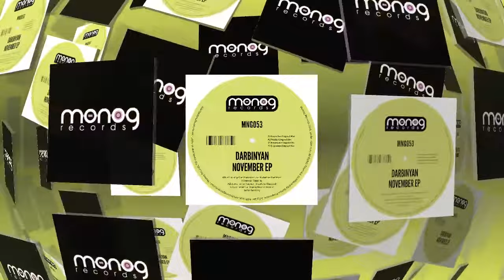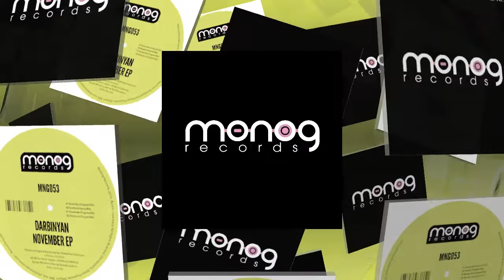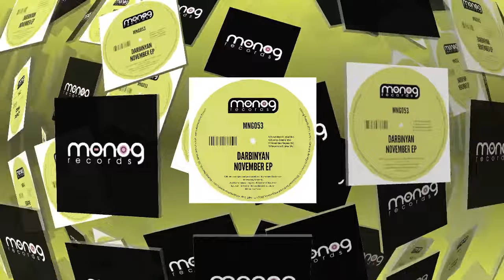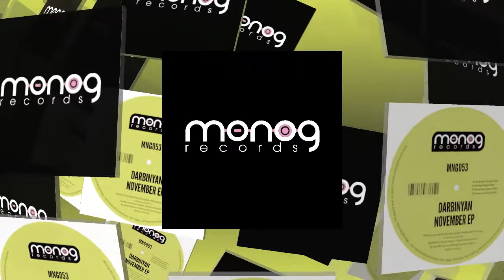Darbinyan - Nearby - Original Mix (Monog Records)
Armenian DJ and producer Hovhannes Darbinyan aka Darbinyan debuts on Monog with the fantastic November EP. He has been passionate about music from a young age and in 2006 he started to produce his own sounds. House and Techno were his main styles and his first release was a remix on Chymera's The Fathoms, released on Connaisseur Recordings. Several other releases followed on labels like Unknown Season, Muller Records, Prismat Recordings, Loup Blanc and Blossom Kollektiv Recordings. His tracks have gained support from many jocks around the world including Kevin Yost, Kaito, Chymera, Nicole Moudaber, Tensnake, Of Norway, Ame, Ian O'Donovan, Mije Van Dijk, Anthony Pappa, Jimmy Van M and more.

First up we have the title track November which intros with a cool kick layered with bright snappy hits and a crispy offbeat hat. A superb deep bass slowly pulses into the sound creating a wonderful texture as rhythmic drums form up in the background. A subtle synth stab makes its way into the sound and brings a tech element to the deep groove. A top notch slice that would be a welcome addition in any set.

Nearby is up next and intros with a real cool kick drum and snappy snare alongside a stuttering closed hat. Melodic arps begin to open up and are soon joined by a deep droning bass that takes over the sound beautifully. The intro breaks soon transform into a full on 4x4 beat and the track settles into its deep rooted groove. Cool vocals are scattered all around the track and bring a nice texture to the sound as those arps relentlessly cascade up and down. An excellent slice of tech that you will not want to miss.

Fragoso steps up to remix duties on November and once more he delivers a solid slice for our listening pleasure. No stranger to Monog this guy knows how to work a track. He last showed up round these shores back in June 2015 on the remix for Roland Sousa's Pick n Bite EP which gained great support from all over. Here he gives us a real smooth deep house cut filled with warm chords, lush basses and rich pads. A tight drum section provides a steady flowing rhythm and will surely keep the floors moving. Cool keys also play a part in this superb deep groove making this a definite must have track for any jock.

Departure intros with a nice bassy punch that resonates beautifully through the speakers and hooks you in instantly. A cool shuffling hat section provides a steady flowing rhythm alongside equally cool vocal snippets that litter the sound. Smooth keys come through bringing a nice house flavour to the techy edge of the sound. Top notch stuff with a nice dancey vibe, a must have.